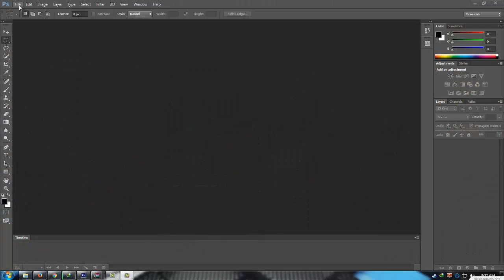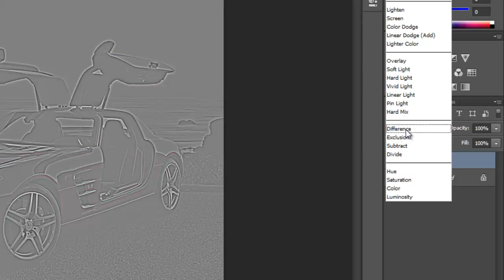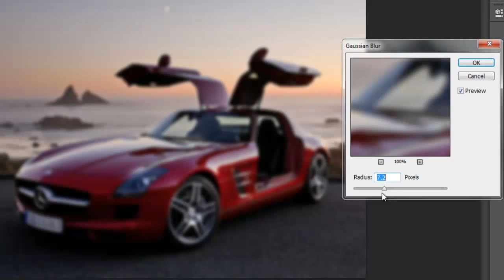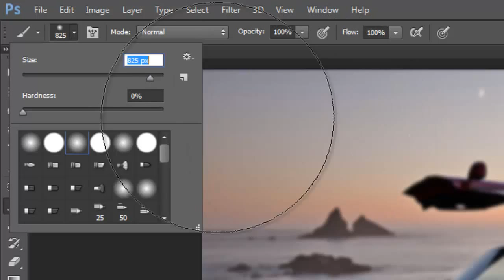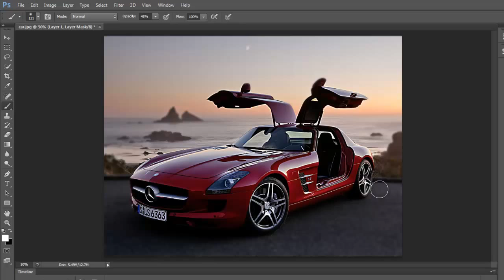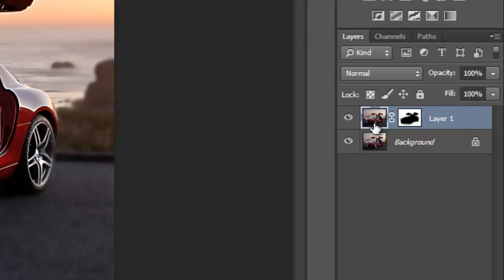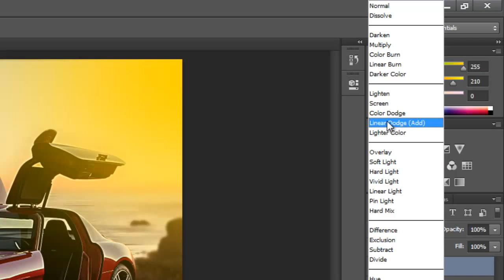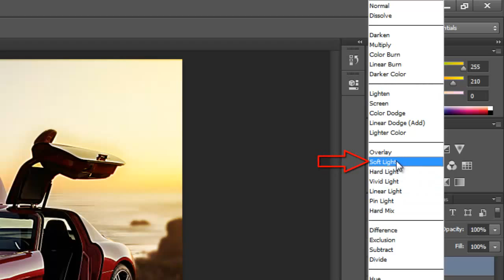TUTORIAL PHOTOSHOP HDR EFFECT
Create HDR Effect With Photoshop.
easy Make . Watch Video